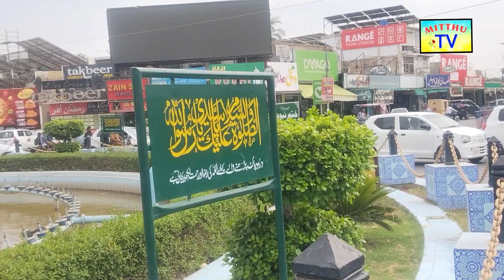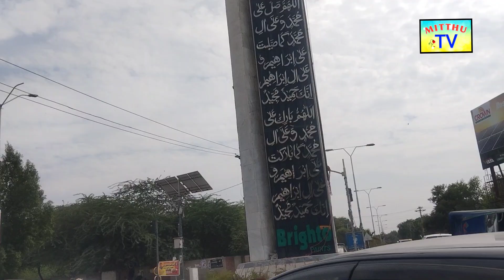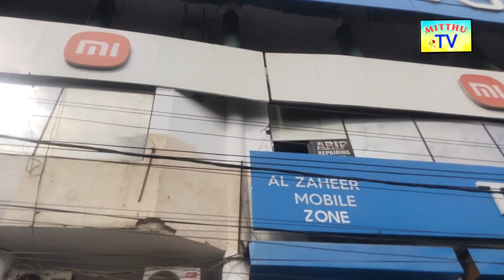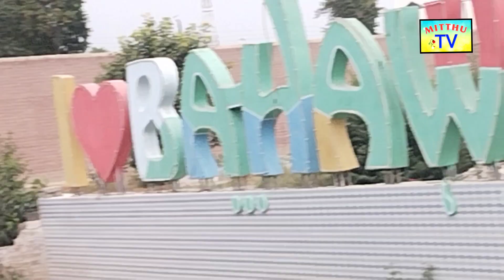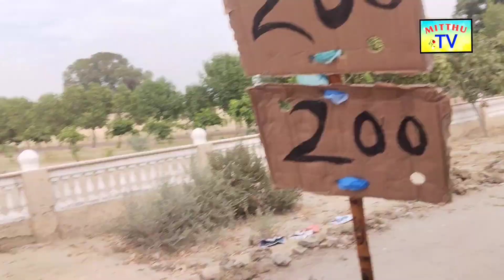Bhagalpur Shahar ki video Mitthu TV